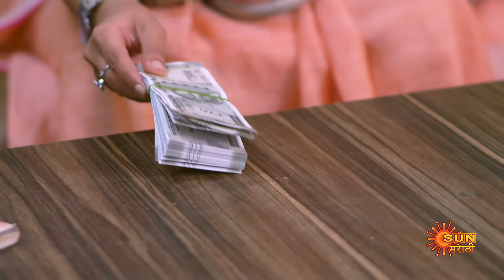Maajhi Maanasa -BestScenes | 16 May 2024 | Full Ep FREE on SUN NXT | Sun Marathi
Watch the Best Scene of the new Marathi serial "Maajhi Maanasa" which airs on Sun Marathi TV.

 Abandoned by her father & coping with an alcoholic brother, Girija becomes her family's sole provider as a nurse. She finds happiness in her sacrifice to meet the needs of her brother & sisters. Watch Girija stand tall in her selfless journey..